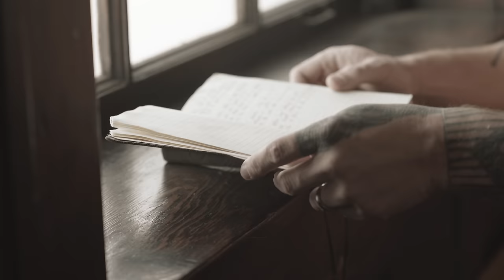Benjamin Tod | "The Paper & The Ink" | Western AF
Western AF Presents Benjamin Tod | "The Paper & The Ink"

Benjamin Tod, singer-songwriter, lead member of the Lost Dog Street Band gives us another tune for Western AF. A gloomy and heartbreaking tale about a song he'd swore he'd never sing.

Ben brought with him what he said was his biggest inspiration as an artist. A journal that was owned by his train-hopping buddy and best friend, Nicholas Ridout. A couple of passages were made and unfortunately if would never be completely filled. After Nicholas passed, Ben was gifted the journal by his widow and since then, Ben has continued to fill the pages.

The art through pain quote is relevant in this. If not a pillaring example of how we process grief through grief. It's an opus to loss and a kick to the soul. Just pure honesty.

This song will be released this fall along with his new solo record. A test press of that record will be raffled off at the @muhlenbergmusicmission fundraiser May 28th at @thebarddistillery in Graham, KY. There will be a lineup of Kentucky favorites including @thelocalhoneys @justinwellsmusic @loganhalsteadmusic & @lostdogstreetband of course. Tickets available now!

About the Muhlenberg Music Mission: a non-profit made up of proud Muhlenberg County business owners and musicians. It is our mission to breathe life back into the rich musical past of this region.

Sound Production & Mixer: Will Ross
Editor: Manuel Deakins
Executive Producers: Travis Blankenship, Johnny Callahan & C.E. Eschenburg II
Chords and Lyrics Copy: Cedar River
Producers: Brian Harrington & Mike Vanata ( Square State Film )

Shot at the historic Laramie Train Depot in Downtown Laramie, WY